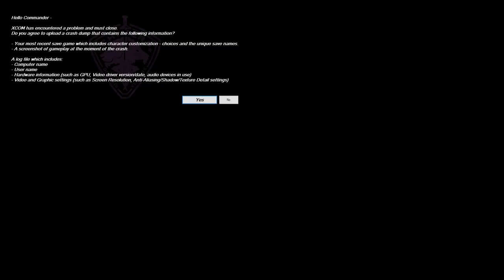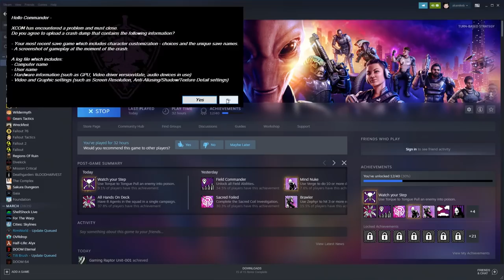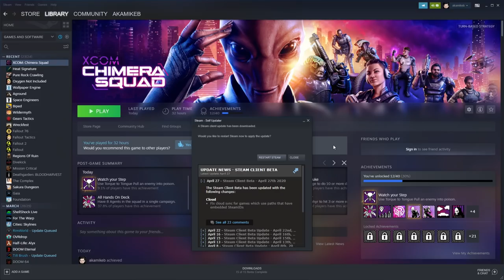XCOM: Budget Squad